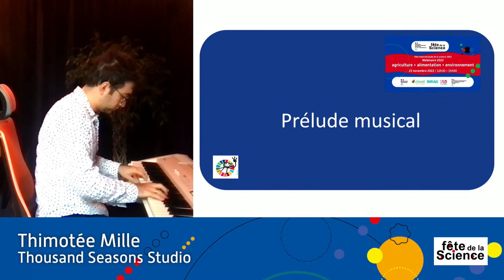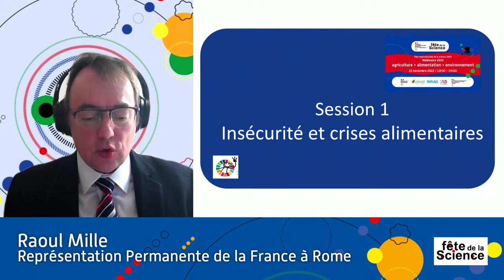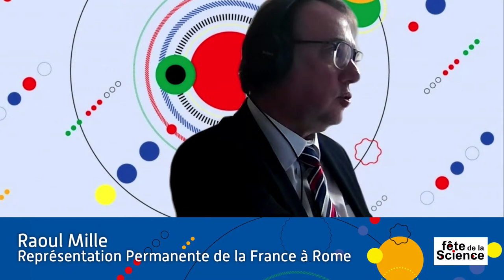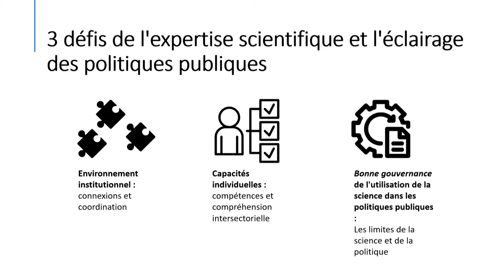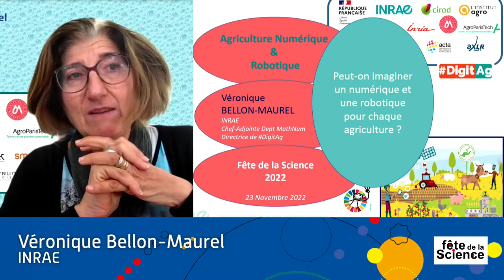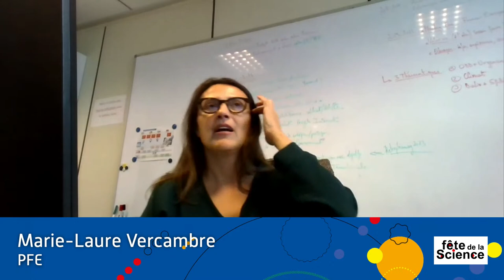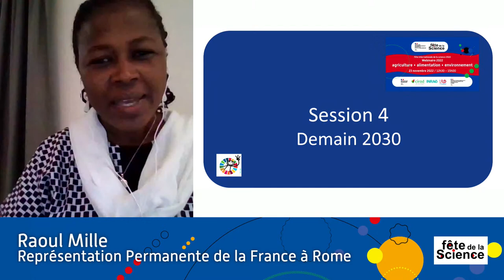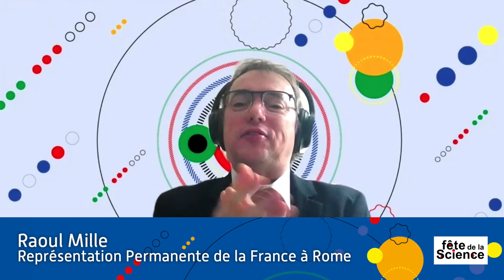International Science Day 2022: agriculture – food – environment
Join us on Wednesday 23 November 2022 from 12:30 to 3:00 pm
Webinar organized by French research institutes CIRAD, INRAE, IRD and the Permanent Mission of France to the United Nations Rome.
The 2022 edition will focus on the ways in which science can inform the analysis of the current food crisis, as well as the relationship between science and society (collective scientific expertise, public policies, ethics). Innovation and sustainability will also be addressed through thematic discussions on digital agriculture and robotics, microbiome, agroecology and water.